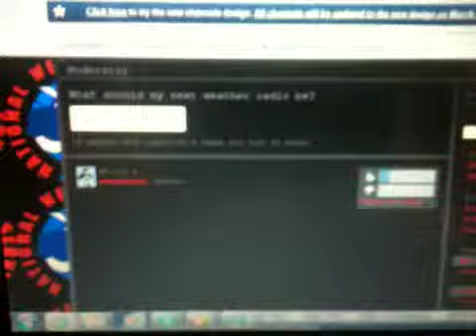(NO EAS) special weather statement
No EAS